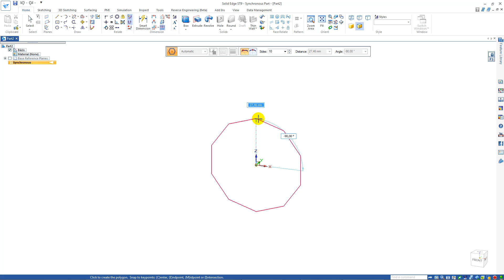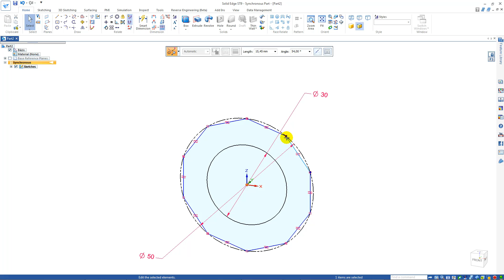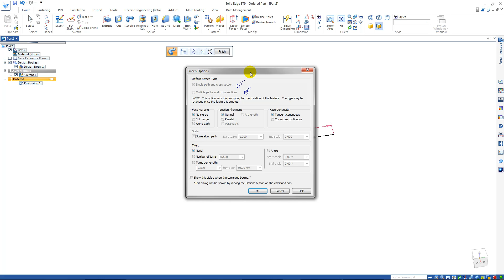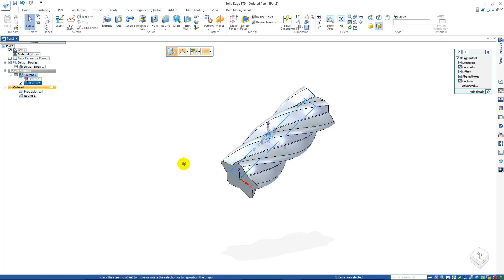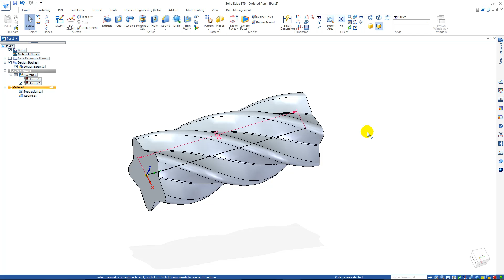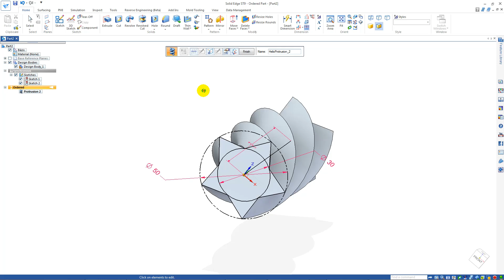Solid Edge ST9 - Helix body modeling